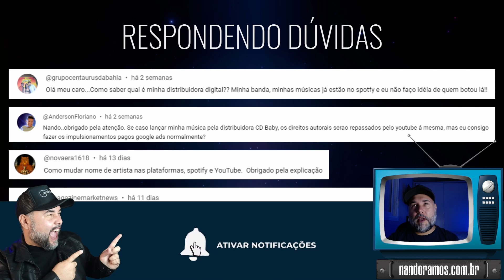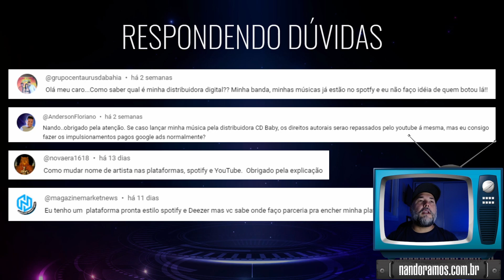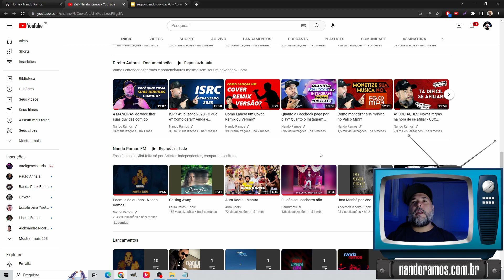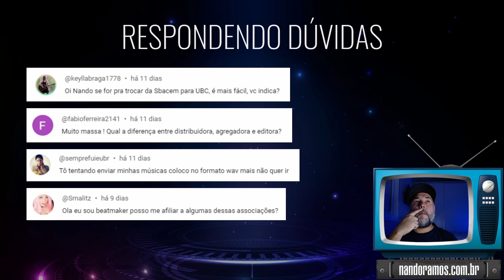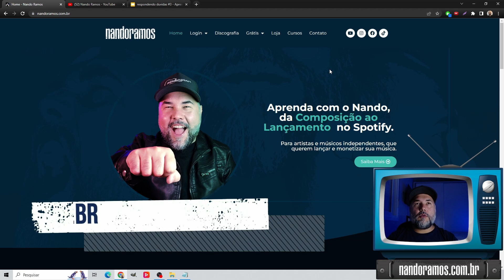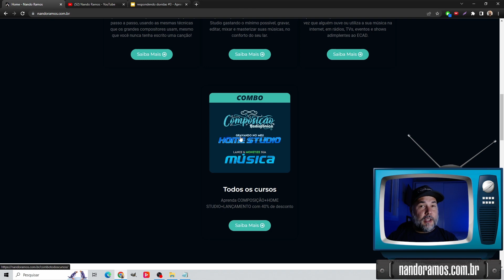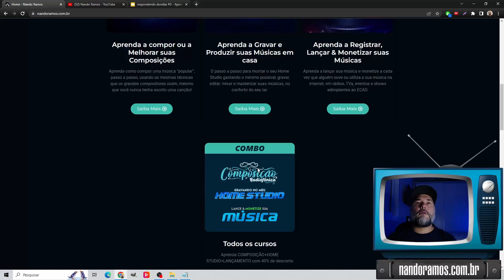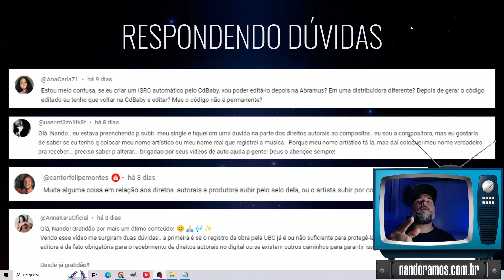Qual a diferença entre distribuidora, agregadora e editora? Respondendo dúvidas dos inscritos EP 3